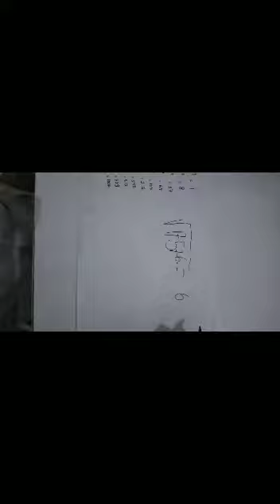trik mencari akar pangkat tiga || raf || presentasi MTK sd qita purwokerto 2021-2022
Video dari Maslikan